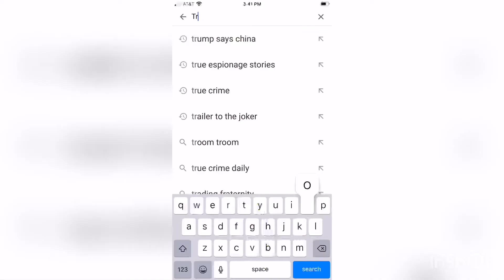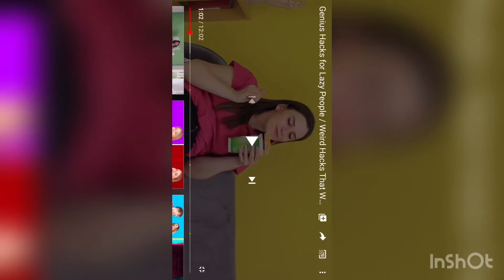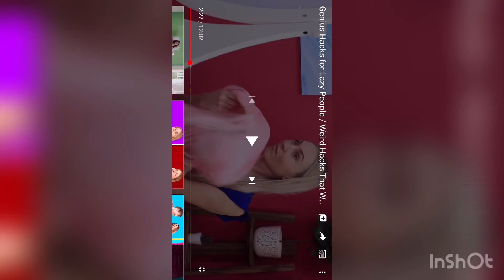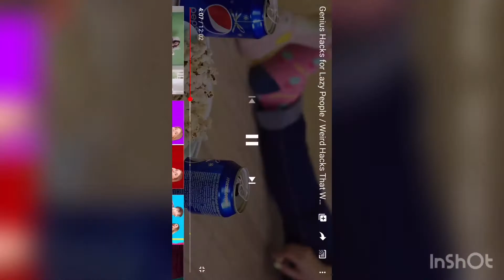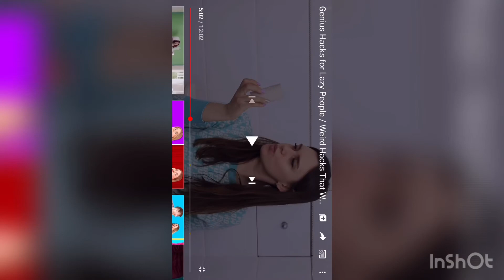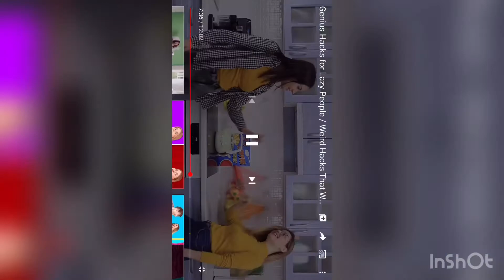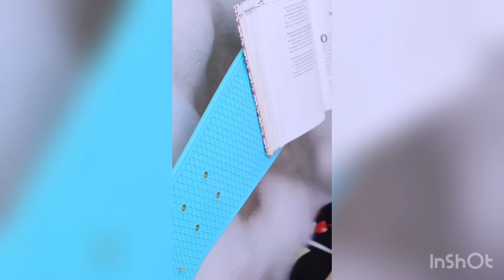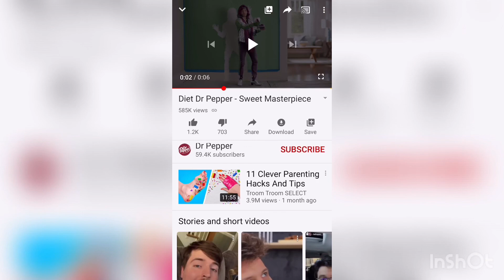Troom troom make it impossible